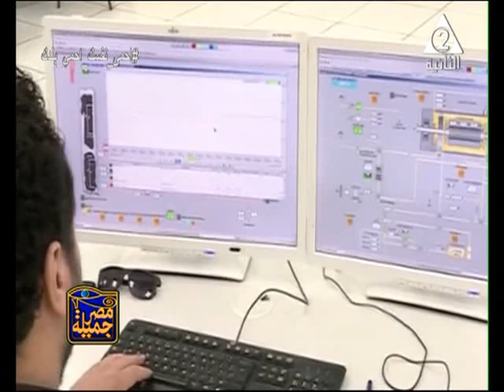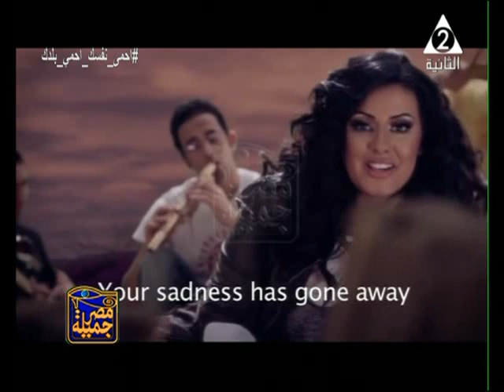مقدمة برنامج مصر جميلة 12 ـ 6 ـ 2020